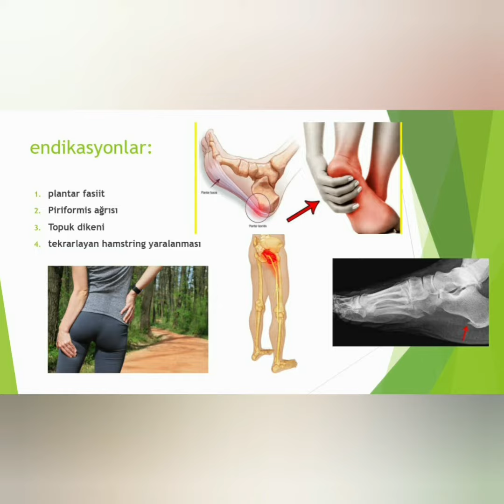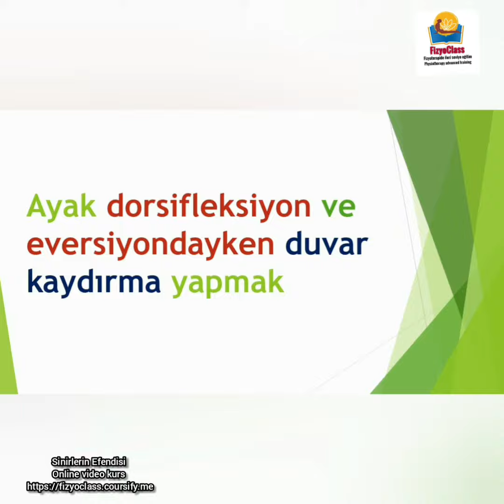Tibial sinir ev egzersizleri "Sinirlerin Efendisi" online video kurs